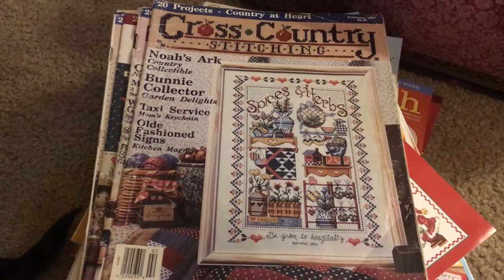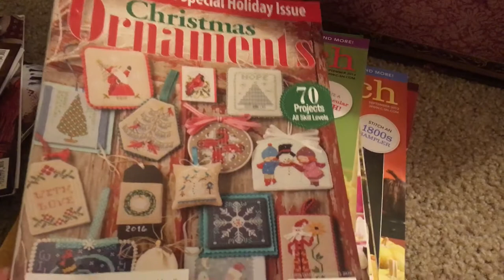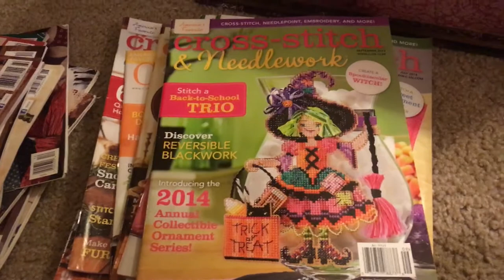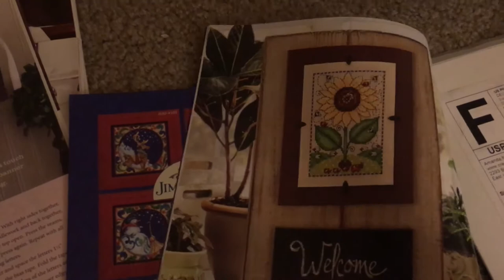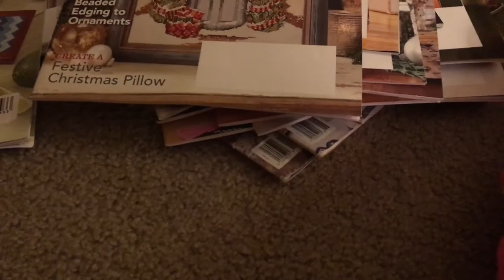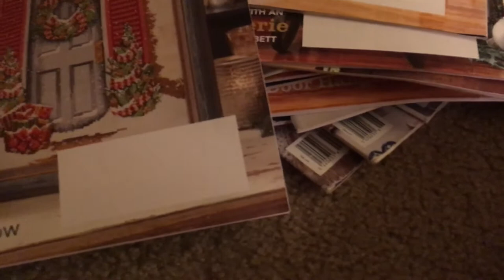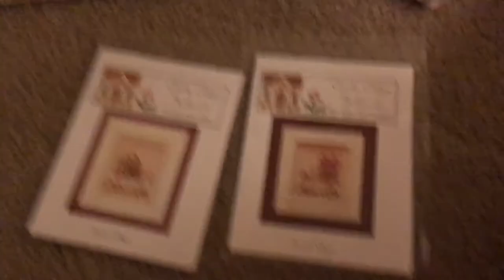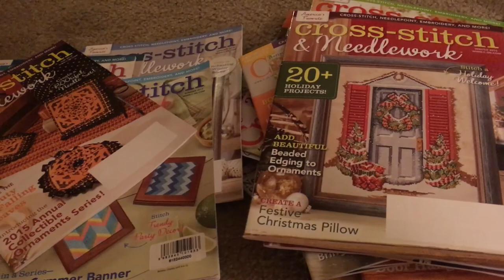My full stash video.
Take 2. ACTION!!